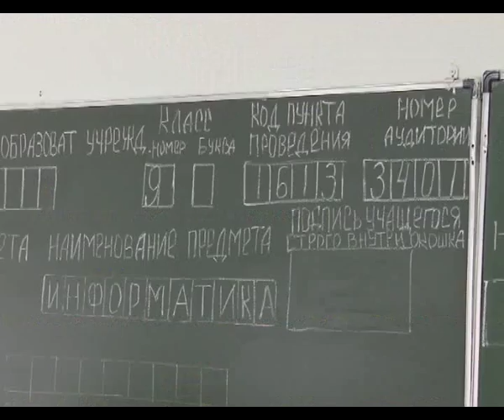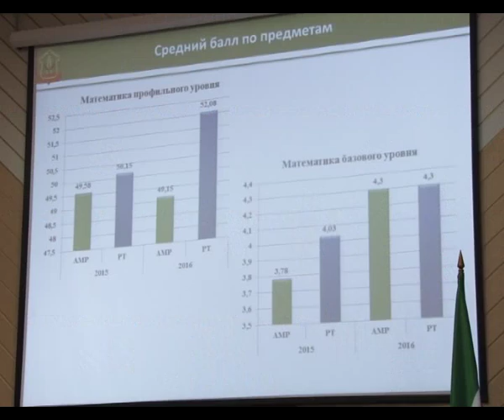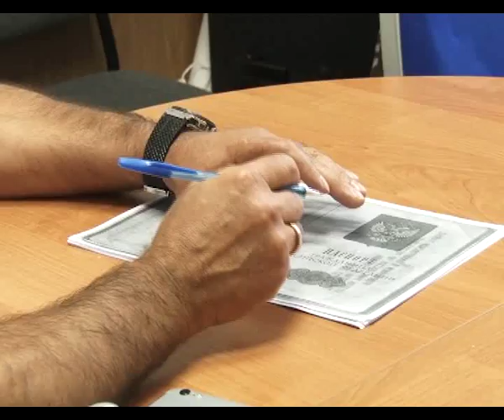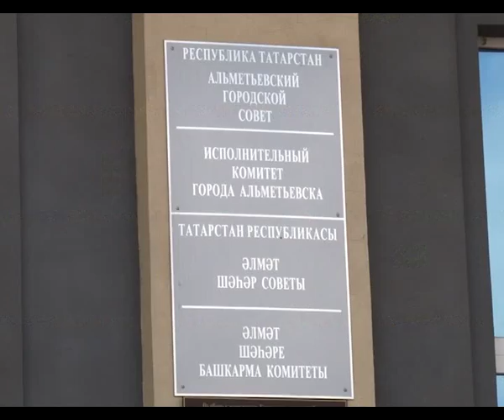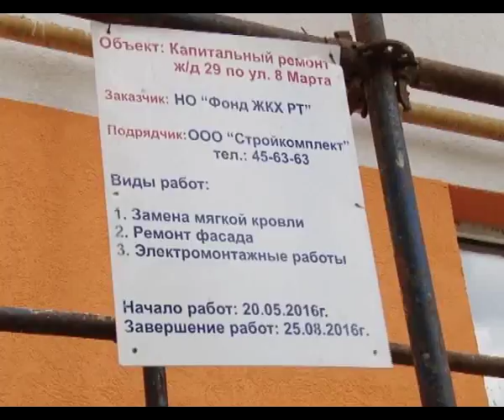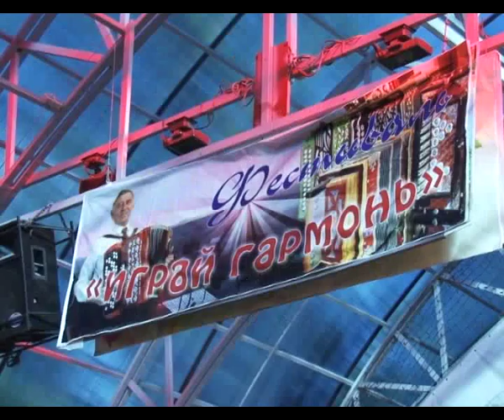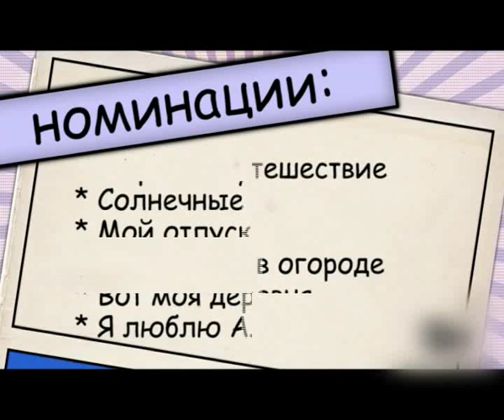Альметьевск сегодня 18.07.2016